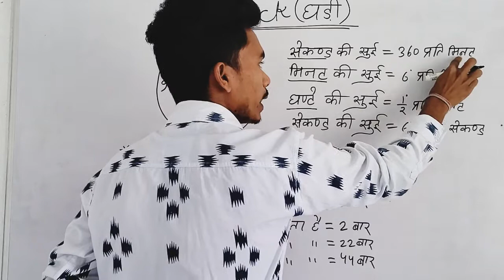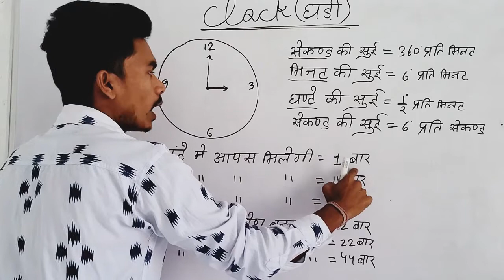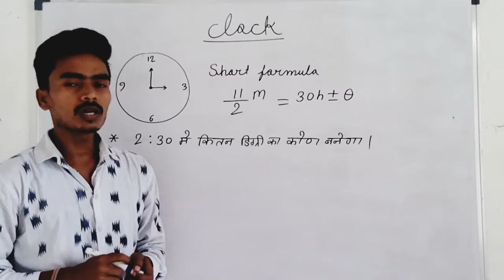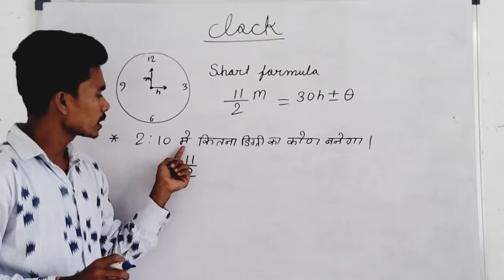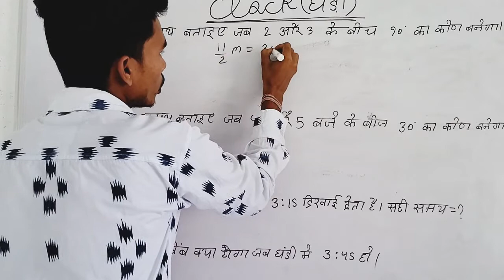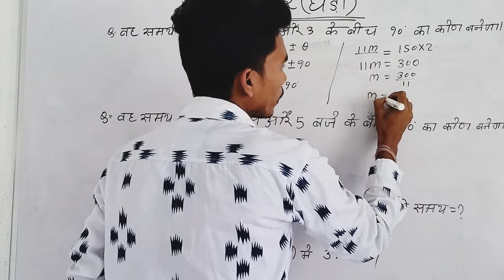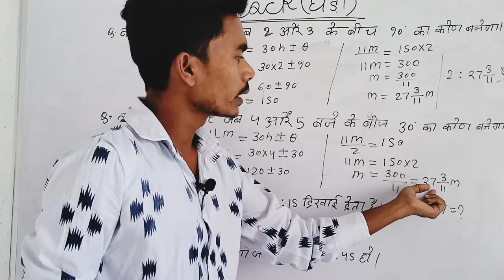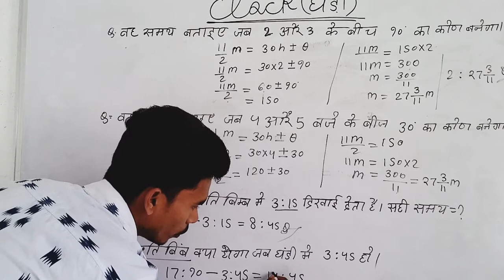Clock Reasoning Tricks | Short Tricks For Railway /SSC /IBPS by Manoj Kumar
Note

आप लोग जो भी मेरे इस वीडियो को देख रहे हैं उन से अनुरोध है कि इस वीडियो को उन विद्यार्थियों को जरूर भेजें जिसके पास कोचिंग करने का पैसा नहीं होता है और जिसके कारण नहीं कर पाते हैं उन विद्यार्थियों के पास मेरे इस वीडियो को पहुंचाना ही मेरा उद्देश्य है जिससे उसे मदद मिल सके

 आपको इस चैप्टर में जो भी दिक्कत है आप नीचे कमेंट कर सकते हैं मैं आपका आंसर देने की कोशिश करूंगा

Your Helpmate
Manoj Gyan Academy
For all Competitive Exam(SSC/Railway/etc) and 10th classes all state board